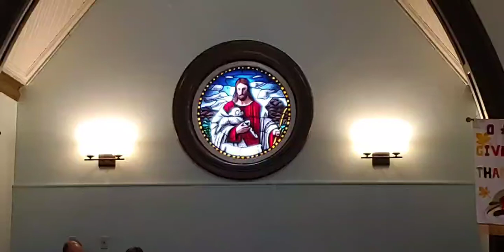Memorial Song Service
Recorded Live at SouthWest River United Church, Margarte, PEI